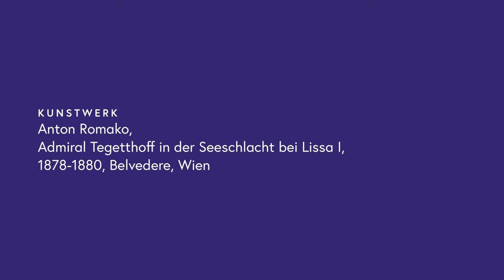Curator's Favourite #12: Anton Romako – Tegetthoff in der Seeschlacht bei Lissa I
Das Belvedere digital erleben
Begleiten Sie uns via Stream bei einer Führung durch das Obere Belvedere. Wir kommen über die digitalen Kommunikationskanäle zu Ihnen nach Hause, mit Ausstellungsführungen via Stream und Einblicken hinter die Kulissen der Museumsarbeit.
Das von der Frühlingssonne warm erleuchtete Waldstück finden Sie auch in unserer Sammlung